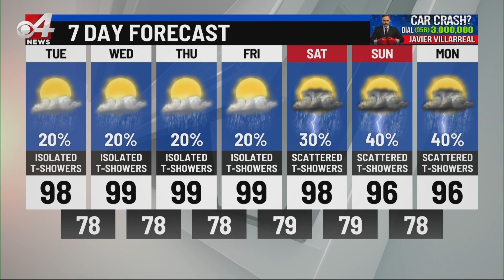CBS 4 6pm weather August 10, 2020